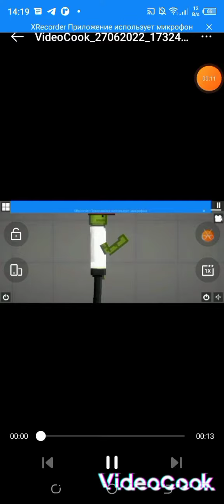как Руслан работал в школе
ржака😂😂😂